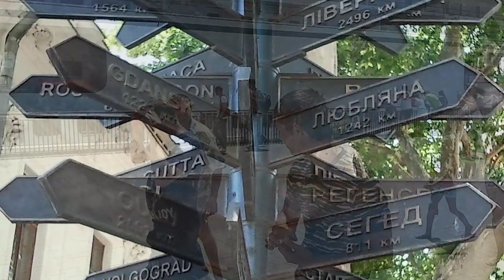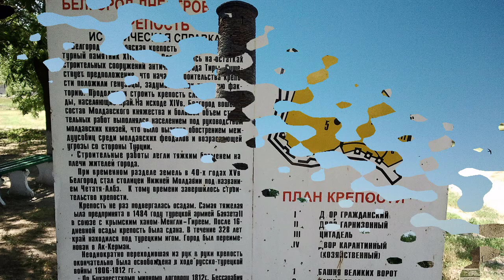Одесса-Затока 2012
Видео и фото снято телефоном Samsung S8500 Wave